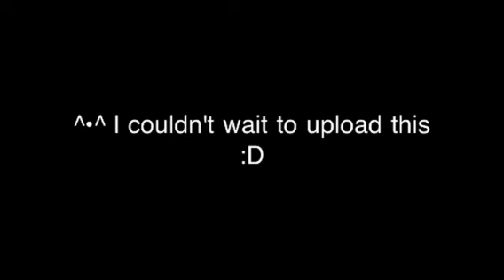Demon Love Ep.3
^.^ I couldn't wait to upload this. Sorry it's short, it's because I've been occupied with trying to make the next episode with voices...Episode 4 will shortly come up after the casting has been done and I have picked the characters voices... Disclaimer: I don't own the music it belongs to it's rightful owners.
Thank you too all the people who have or are going to audition for the voicing, I am working hard on making the next episode( and thurther episodes) able to be compatible with voice-overs.